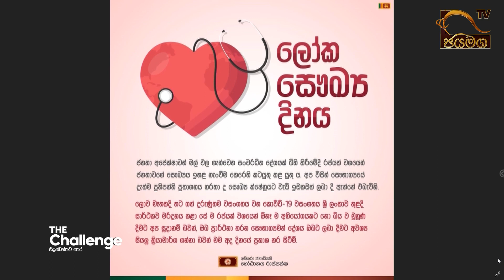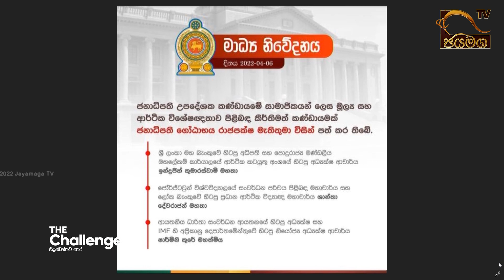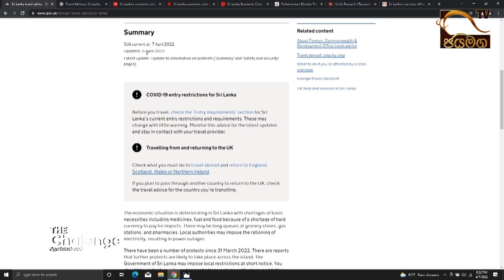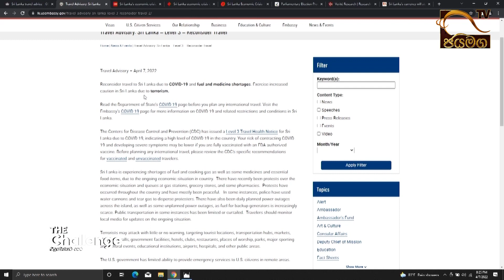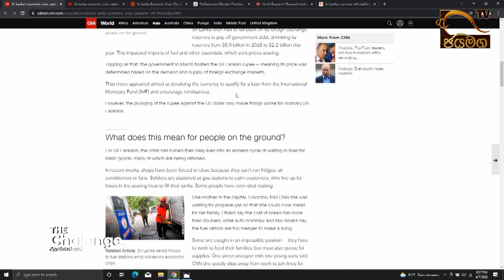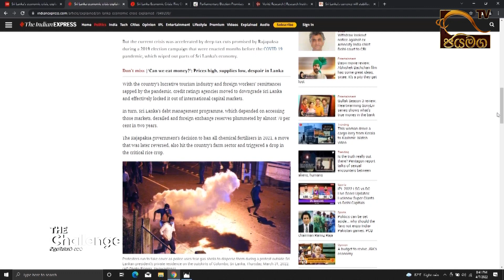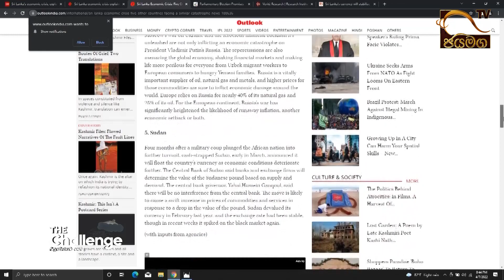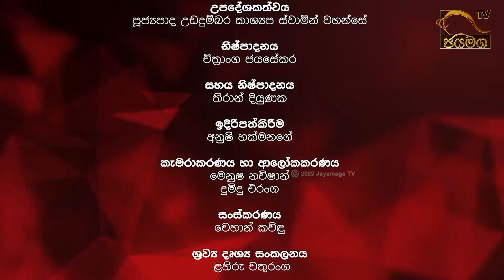රටට මෙහෙම වෙන්නෙ ඇයි? | News | 2022.04.09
රටට මෙහෙම වෙන්නෙ ඇයි? | News
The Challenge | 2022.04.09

The Challenge Sri Lanka is a current affairs discussion programme focusing on the challenges faced by the Sri Lankans on a day-to-day basis. The programme airs on Jayamaga TV - PEO TV channel no. 94 on every Thursday from 8.00pm to 9.00pm as a live telecast.

The programme features a guest from the related industry or topic, and will be questioned by the host to receive true and open views. It suggests the guests to present the problems they identify and bring out a solution in eradicating the same.